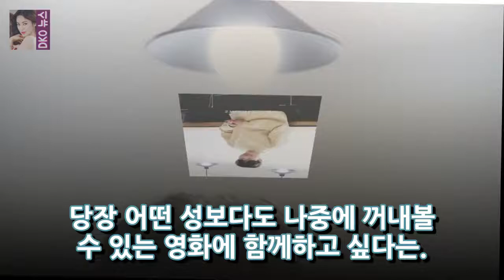[전체 인터뷰] 류준열 그 다음 해가 지금처럼 힘들어! - 슈퍼 스타 정보 류준열 (201) (2017 년)이 따뜻해졌다. 올해의 문을 연 영화 The King DKO 뉴스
2017 년 류준열 (31 세)이 열로 바뀌었다. 그는 1 년의 문을 열어 놓은 영화 The King에서 12 개월을 보냈고 여름에 출연 한 영화 택시 운전사의 침묵을 보냈다. 2018 년에 추가로 10 일이 예측됩니다. Don Little Soldier Little wooded area및 뚜렷하게 뜨겁게 촬영 된 영화가 출시를 준비 중입니다. 열광적 인 타깃 청취자 응답 이외에 포상은 또한 빛난다.
박정현 장창? 가수 송 라이터 오 천국 (인터뷰 ①) - 대형 콜 통계 사진 = Apro 엔터테인먼트 신인 아 천국 (18)은 박정현으로 대중에게 높이 평가된다.  DKO 뉴스:
정재일 (Jung Jaeil) 트랙 디렉터는 라이프 스타일 스포츠 활동 및 관광부 (전통 스포츠 활동 및 관광부)로부터 상을 받았습니다. 장갑 입력 DKO 뉴스:
[오스카 인터뷰] 가르치는 가르침최영필 KIA에 유감입니다 ... 칸토우가 OSEN = 최경래최영필 (40 세)을 은퇴까지 도울 것입니다 DKO 뉴스:
KIA 8 명의 군 장교 4 명의 팀 하늘을 건너는 2 명의 OSEN = 이학 학원 기자] 청주 야구단은 2018 년에 14 명의 게임 애호가를 초청합니다. DKO 뉴스:
닫히는 29 일 안에 총을 맞은 강도 사건으로 고객을 보호하기 위해 도둑에 맞고 총에 맞아 죽은 한국 사업가의 슬픈 이야기. DKO 뉴스: